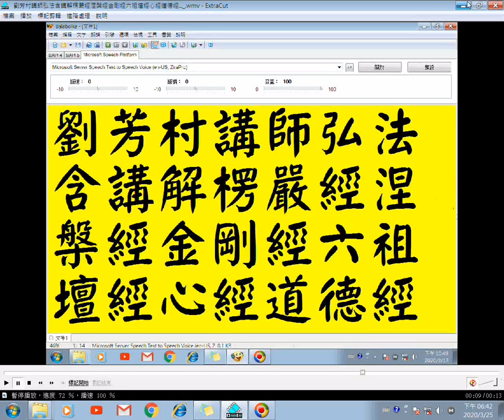劉芳村講師弘法26_part可搜尋播放清單--劉芳村講師講解楞嚴經涅槃經金剛經六祖壇經心經道德經...